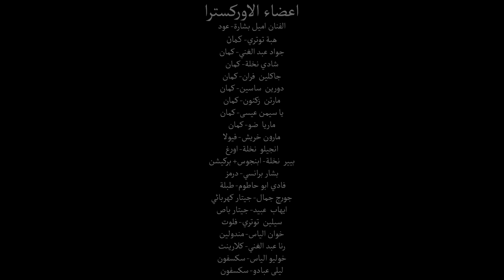يا مريم يا ام الله MRSOF MR SOF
يا مريم يا ام الله
MRSOF  MR SOF